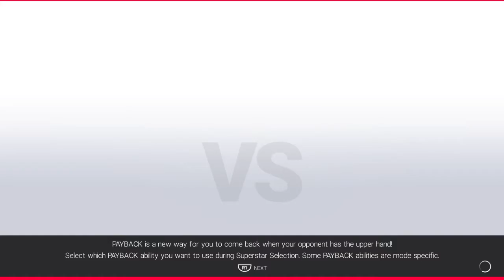WWWI Presents: Last Nemesis Tour - Live From ATL - XF vs. King vs. Cannon vs. Hannibal [05.27.20]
The Last Nemesis Tour trail leads us back to Atlanta, Georgia! Tonight's main event, will be a Fatal 4 Way between X-Factor, Kingsley Content, Max Cannon, and the final appearance of the Tanzanian Storm, Hannibal Matsuda!